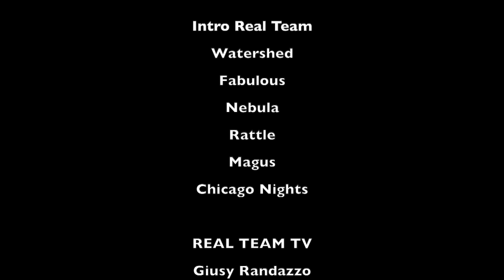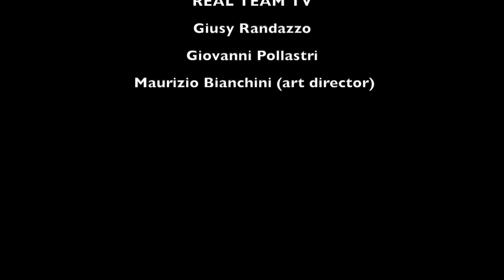Antonio Parisi - REAL TEAM TV libri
Real Team Tv intervista ANTONIO PARISI - “La saga di casa Savoia - Storie e retroscena di politica, guerre, intrighi e passioni” - DIARKOS Ed.
I membri di casa Savoia sono stati tra i protagonisti della storia europea ancor prima di indossare la corona d’Italia, e il tragitto per arrivare a sedersi sul trono è stato lungo e tortuoso. Come sempre accade nelle più grandi dinastie, dietro a conquiste e vittorie si dipana un filo che intreccia segreti, ambiguità e intrighi: dalla serie di eventi che ha dato origine al casato – caratterizzata da personaggi che a buon diritto potrebbero figurare tra epici poemi cavallereschi – all’esilio, dalla vicenda della Sacra Sindone alla profezia di Padre Pio, dai gioielli della corona al memoriale di Vittorio Emanuele III, sono tanti i retroscena che le pagine di questo volume strappano al silenzio, per tornare a parlare della famiglia che ha guidato il nostro Paese influenzandone inevitabilmente il destino, uscita sì dal panorama politico ma che ancora oggi fa parlare di sé. In particolare da anni si è scatenata una guerra dinastica tra i discendenti di Umberto II e il ramo Aosta, ognuno dei quali rivendica per sé il ruolo di capo della dinastia. Dopo la morte di Amedeo di Savoia-Aosta e quella di Vittorio Emanuele, continuerà la contesa?

Watershed
Fabulous
Nebula
Rattle
Magus

REAL TEAM TV:
Giusy Randazzo
Giovanni Pollastri